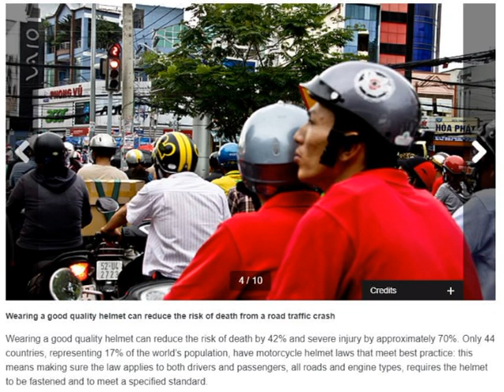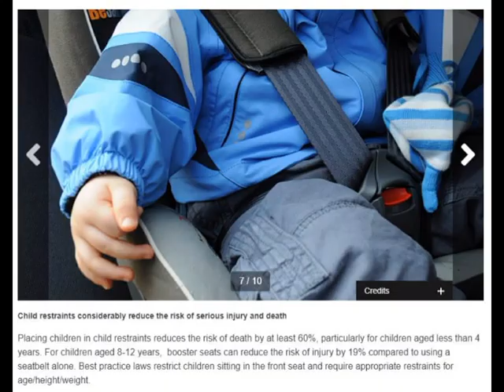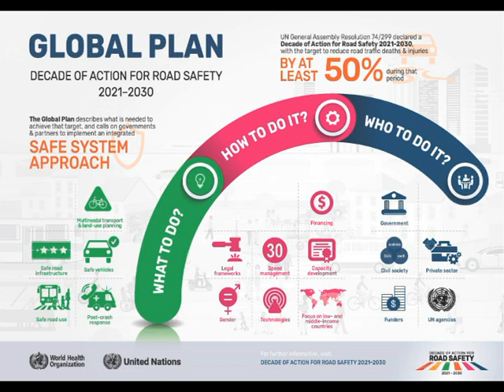7th UN Global Road Safety Week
7th UN Global Road Safety Week 15-21 May 2023
Key facts
The United Nations General Assembly has set an ambitious target of halving the global number of deaths and injuries from road traffic crashes by 2030 (A/RES/74/299).
Road traffic injuries are the leading cause of death for children and young adults aged 5-29 years.
Approximately 1.3 million people die each year as a result of road traffic crashes.
More than half of all road traffic deaths are among vulnerable road users: pedestrians, cyclists, and motorcyclists.
93% of the world's fatalities on the roads occur in low- and middle-income countries, even though these countries have approximately 60% of the world's vehicles.
Road traffic crashes cost most countries 3% of their gross domestic product.

Road traffic injures are a leading cause of death and disability worldwide, with around 1.3 million people killed and as many as 50 million people injured each year. For people aged 5-29 years, there is no greater threat to their lives. Globally, 1 of every 4 deaths occur among pedestrians and cyclists.

The Global Plan for the Decade of Action for Road Safety 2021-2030 reflects an ambitious target to reduce road traffic deaths and injuries by 50% by 2030. It highlights that they can be prevented by addressing the whole of the transport system, taking action to ensure safe roads, vehicles and behaviours as well as to improve emergency care.

WHO, in collaboration with partners, organizes periodic UN Global Road Safety Weeks. This 7th edition focuses on sustainable transport, in particular the need to shift to walking, cycling and using public transport. Road safety is both a prerequisite for and an outcome of this shift.